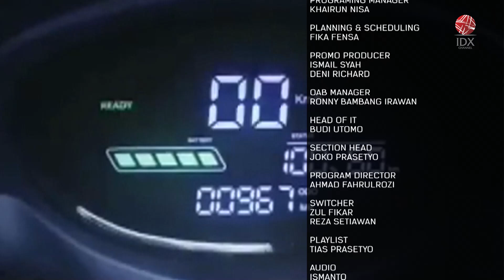Simak! Kinerja Emiten Milik Grup Pertamina | IDX CHANNEL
Hingga kuartal III-2023, 3 emiten dibawah payung PT Pertamina Group (Persero) telah menerbitkan laporan keuangan dengan hasil yang positif. PT Elnusa Tbk (ELSA) dan PT Pertamina Geothermal Energy Tbk (PGEO) meraih kinerja gemilang dengan mencatatkan peningkatan laba bersih dan pendapatan.